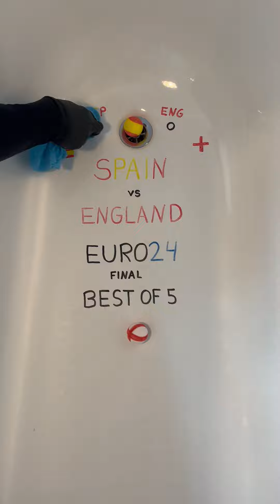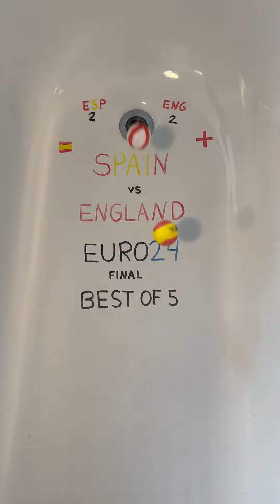Spain vs England , who will win Tonight ? the Euro2024 FINAL